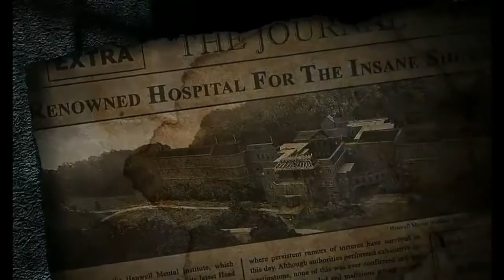IVWE TAKEDOWN 31